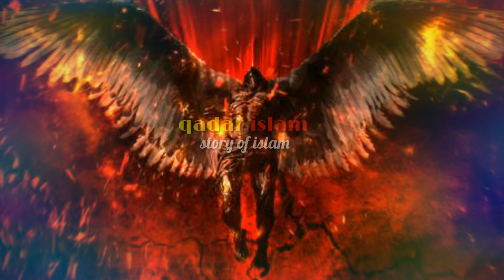SUMIA.kisah nenek moyang bangsa jin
Assalammualaikum wr.wb
    Sahabat QADAR ISLAM.